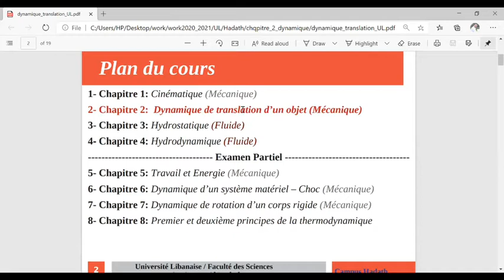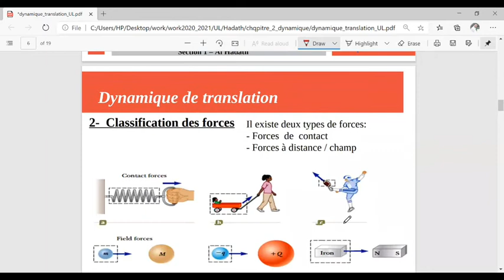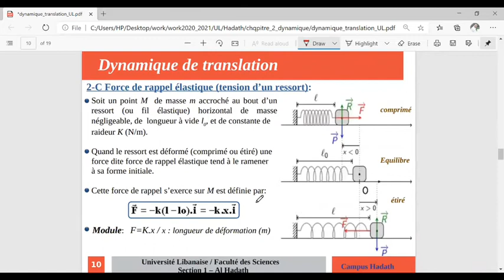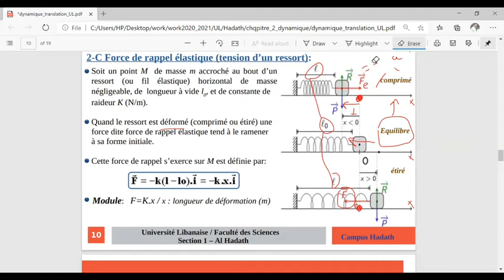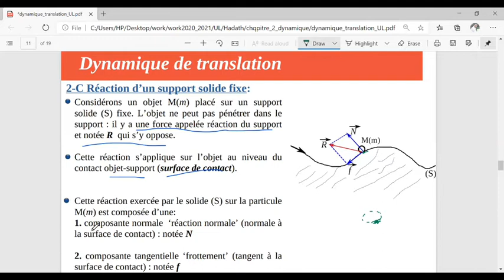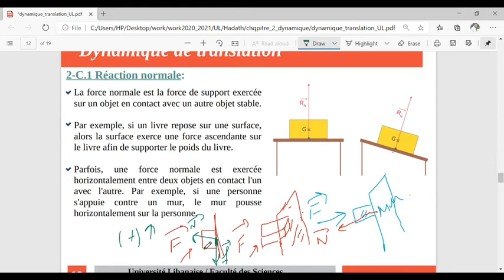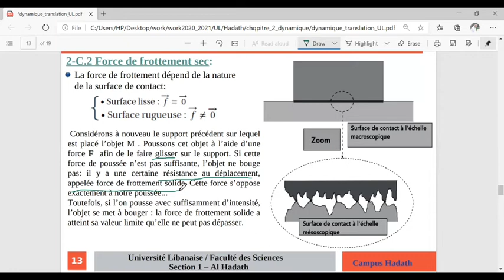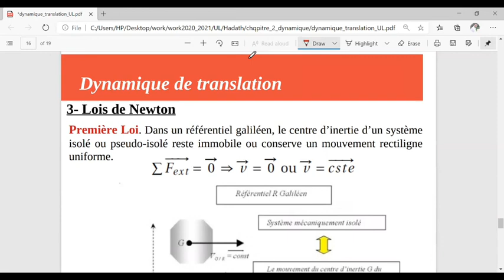Physique | Chapitre 2 Cours 2 + Ex | Dr Jaafar